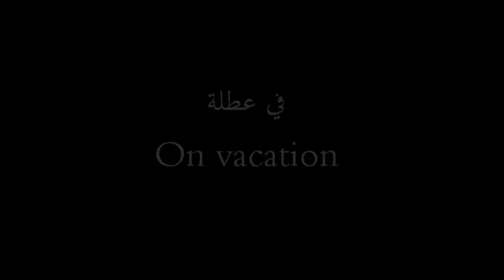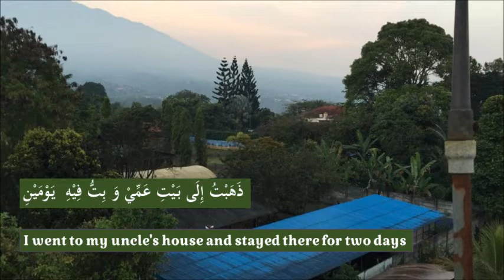Vacation Short Story in Arabic with English Translation - عُطْلَةٌ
This video shows you Arabic short story. The title is on vacation ( في عطلة ). You can learn more detail in the text version

The story tells you about my vacation at uncle's house. There is a beautiful view there. I tell you in Arabic language first, then I add the translation in English.

The short story explains you how I spent my holiday in Arabic language with English translation to make easier for you to learn arabic words.

Let's learn Arabic words by watching short story in Arabic.